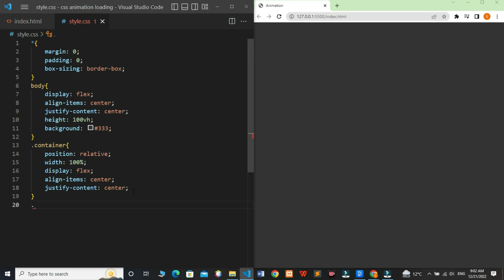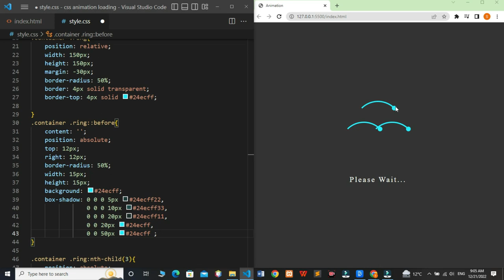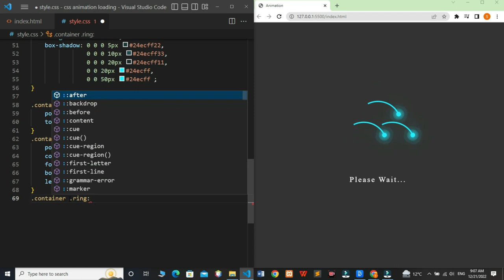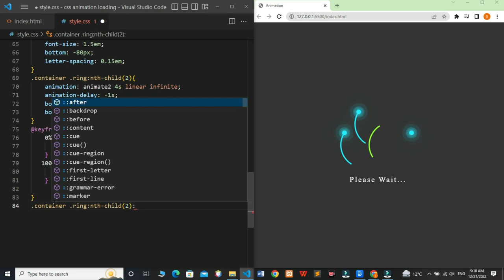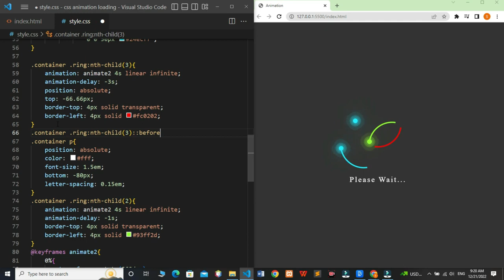CSS Animation Effects Using Html & CSS | TopUniqueCoding